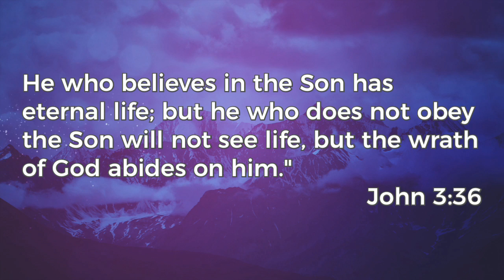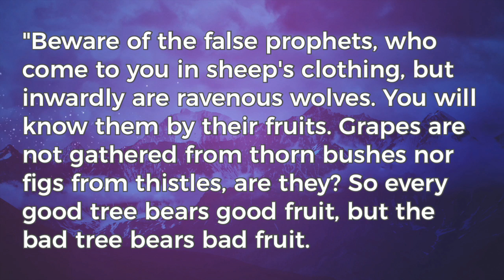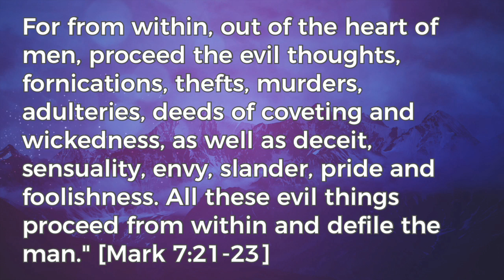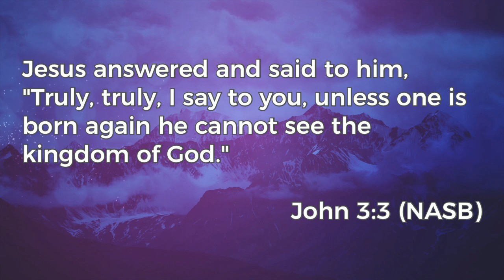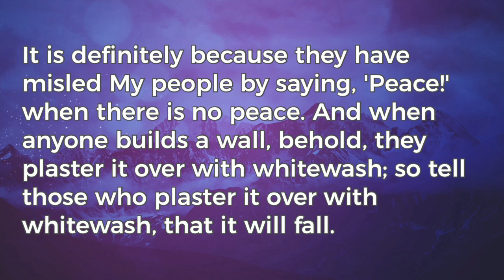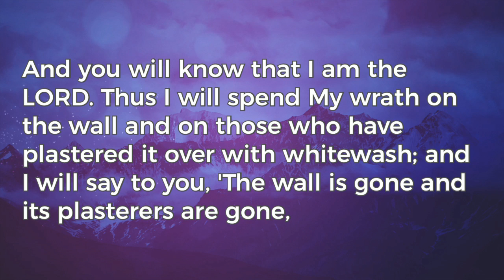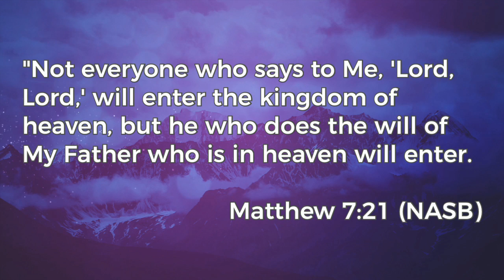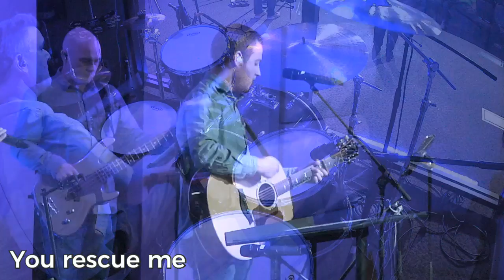March 25, 2018 Service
The video recordings of our services are intended to be supplemental to your involvement in a local church. If you live in the Davis, IL area, we welcome you to attend Faith Community Church as your church home.